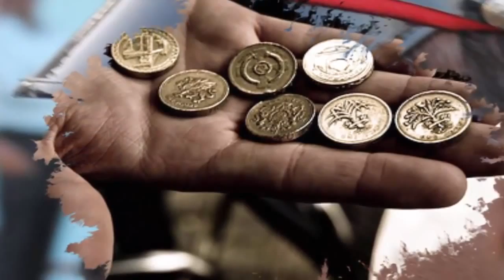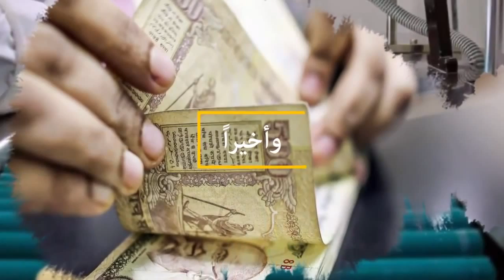10 حقائق مدهشة وصادمة عن الهند..!!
وشكرا تحياتي